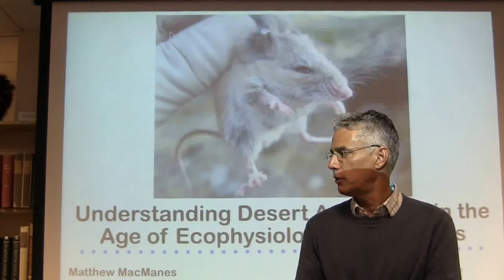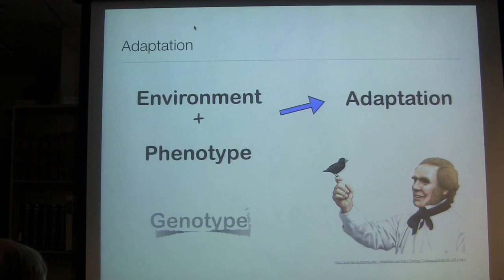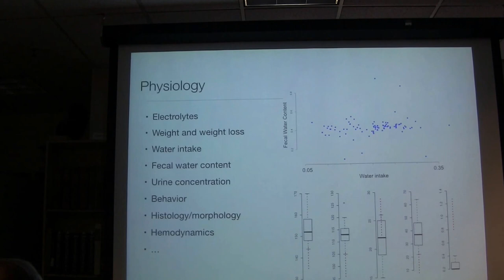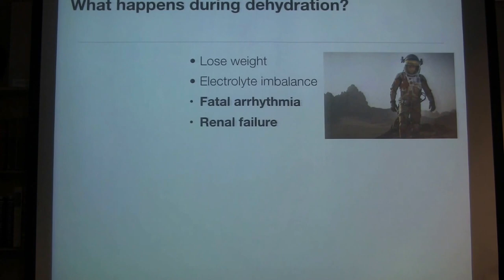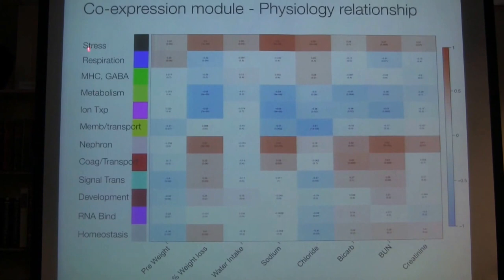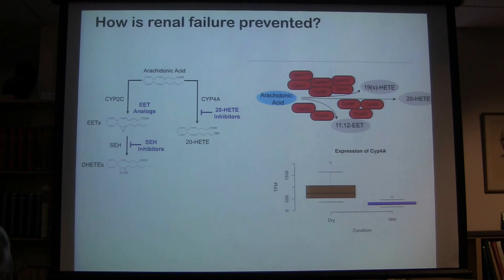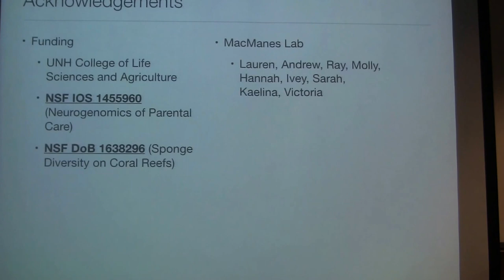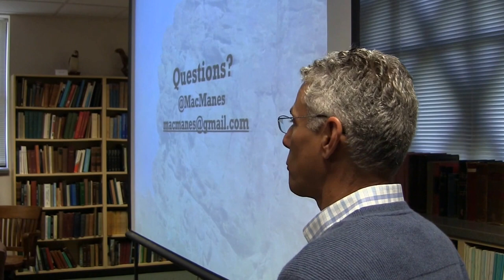Matt McManes -- 09-21-16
"Understanding Desert Adaptation in the Age of Ecophysiological Genomics"
Department of Molecular, Cellular, & Biomedical Sciences, University of New Hampshire